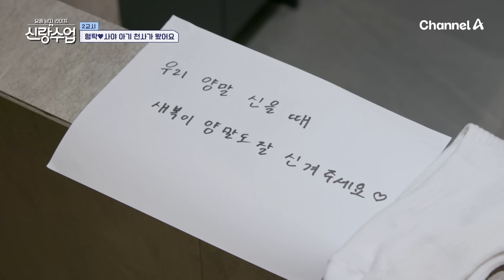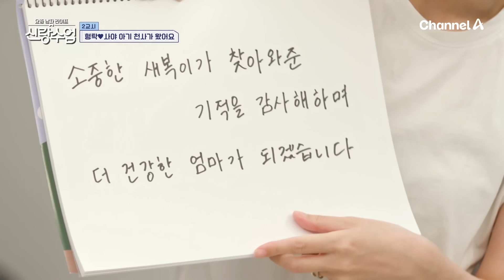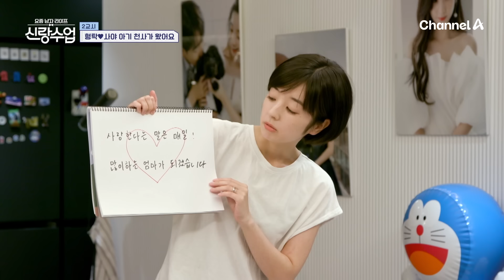[밥친구] 아이가 찾아온 형탁과 사야!! 임신으로 달라진 사야의 일상은?? | 신랑수업 124회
🍯몰아볼 클립 ▶ [요즘 남자 라이프 신랑수업] 124회

00:00 센 누나들이 찾아온 이유
13:34 에녹을 위한 노래방(?)
22:40 사야의 임신 소식
39:45 입덧이 심해진 사야
47:37 딸기 찾아 나선 형탁
51:32 사야의 서프라이즈 이벤트